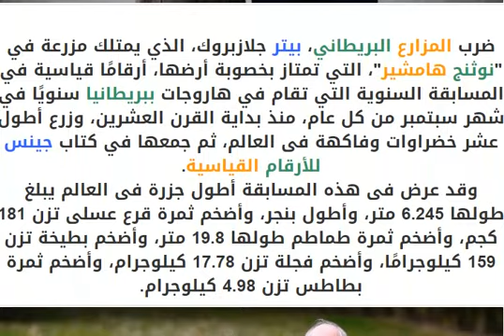مزارع بريطاني يضرب أرقامًا قياسية في مزرعته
اهلا ويهلا بكم فى قناة علم المعرفة الشـــامل
. ضرب المزارع البريطاني، بيتر جلازبروك، الذي يمتلك مزرعة في "نوثنج هامشير"، التي تمتاز بخصوبة أرضها، أرقامًا قياسية في المسابقة السنوية التي تقام في هاروجات ببريطانيا سنويًا في شهر سبتمبر من كل عام، منذ بداية القرن العشرين، وزرع أطول عشر خضراوات وفاكهة فى العالم، ثم جمعها في كتاب جينس للأرقام القياسية.
وقد عرض فى هذه المسابقة أطول جزرة فى العالم يبلغ طولها 6.245 متر، وأطول بنجر، وأضخم ثمرة قرع عسلى تزن 181 كجم، وأضخم ثمرة طماطم طولها 19.8 متر، وأضخم بطيخة تزن 159 كيلوجرامًا، وأضخم فجلة تزن 17.78 كيلوجرام، وأضخم ثمرة بطاطس تزن 4.98 كيلوجرام.